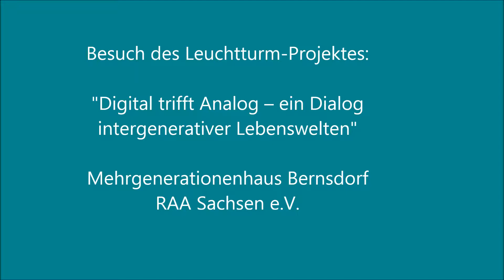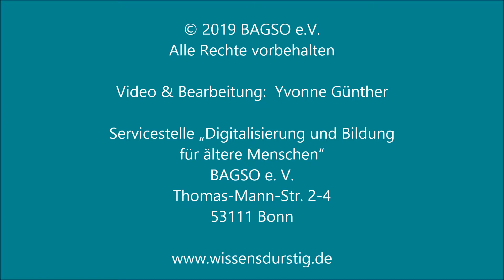Silvio Thieme - Koordinator im Projekt "Digital trifft analog" in Bernsdorf - wissensdurstig.de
Silvio Thieme, Koordinator des Projektes "Digital trifft analog" vom Mehrgenerationenhaus in Bernsdorf (Träger: RAA Sachsen) erzählt während des Projektbesuchs über das Leuchtturm-Projekt.

Dieses Projekt ist eines der 44 Leuchtturm-Projekte der Servicestelle „Digitalisierung und Bildung für ältere Menschen“. Die Servicestelle ist  bei der Bundesarbeitsgemeinschaft der Senioren-Organisationen e. V. (BAGSO) angegliedert und wird vom Bundesministerium für Familie, Senioren, Frauen und Jugend (BMFSFJ) gefördert.

In Zusammenarbeit mit den Schülerinnen und Schülern der Klassenstufen 7 der Oberschule Bernsdorf werden diverse Workshop-, Vortrags- und Interaktionsangebote für die Generationen der Eltern und Großeltern entwickelt.

Durch die intergenerativen Vermittlungsangebote sollen für die älteren Menschen Erfahrungsräume sowie ein gesteigertes Verständnis für die Lebensgestaltung ihrer Kinder bzw. ihrer Enkelkinder geschaffen werden. Gleichzeitig sollen die älteren Generationen mit Vermittlungsangeboten zur Wertegewinnung an ihre Kinder/ Enkelkinder herantreten. Dabei ist es insbesondere wichtig, dass die Zunahme von digitalen Kommunikationsmustern nicht „verteufelt“ wird, aber auch aber andere Optionen der verbalen Kommunikation und Interaktion eröffnet werden.